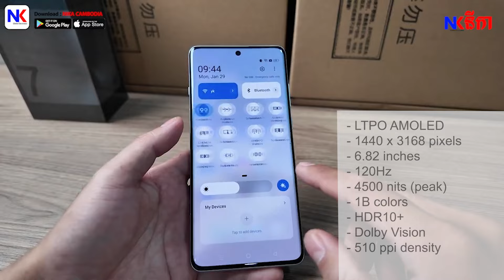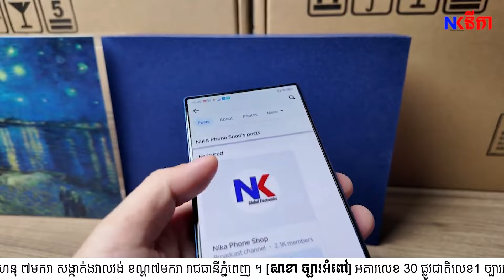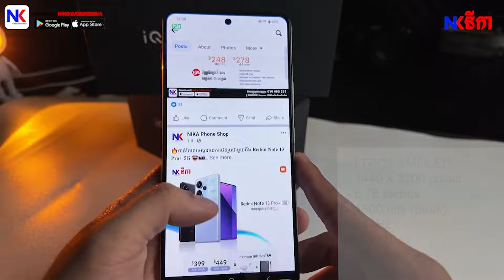[Top 3 Model] កំពូលទូរសព្ទដៃដែលមានកម្លាំងម៉ាស៊ីនខ្លាំង!